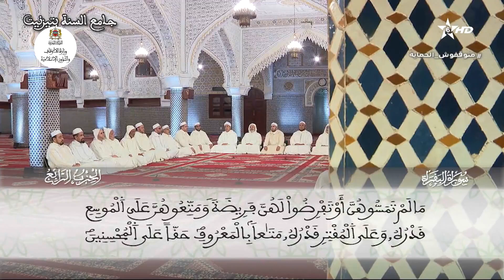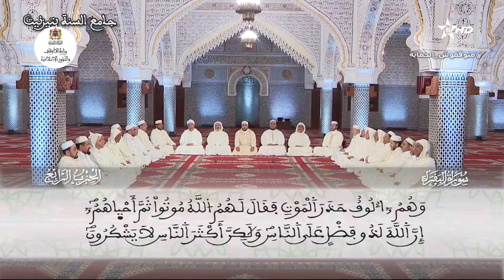قراءة جماعية الحزب 04 بجامع السنة بتزنيت